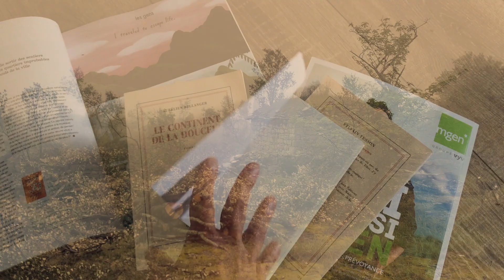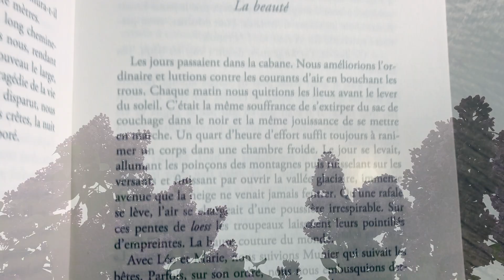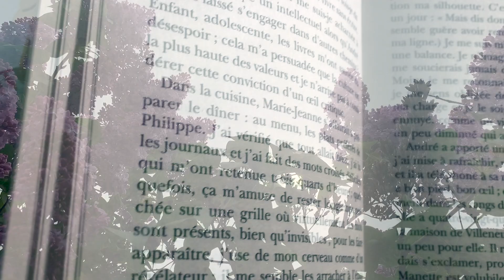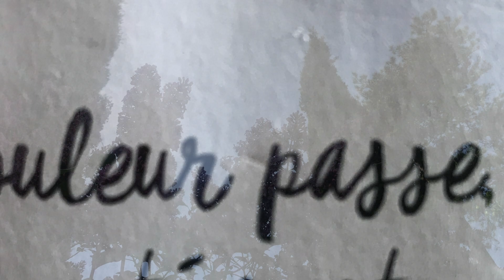POP in Springtime - Julien Nègre (Piano)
Julien Nègre - Pop In Springtime (Piano Solo) Vidéo Clip

Piano, composition: Julien Nègre

Lesonzero, Avril 2020